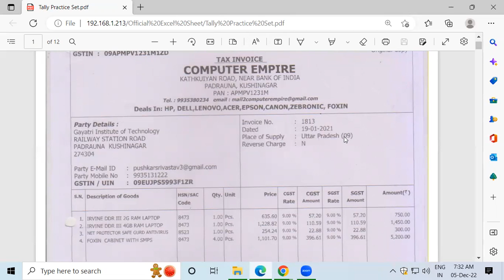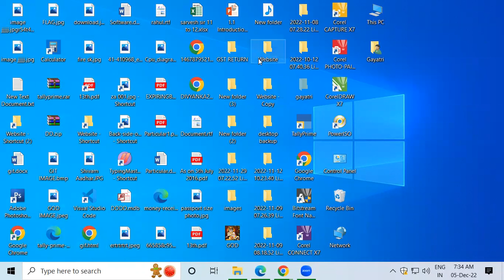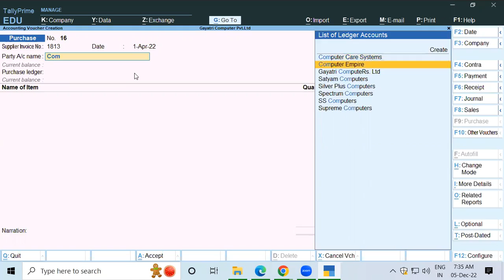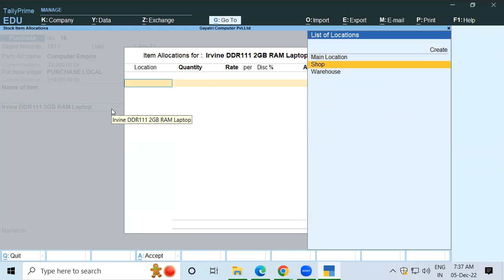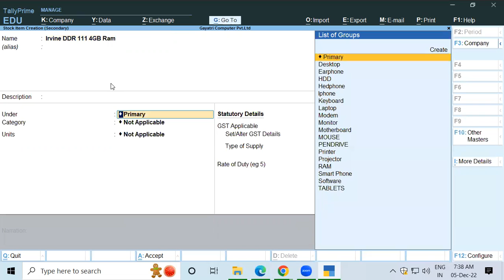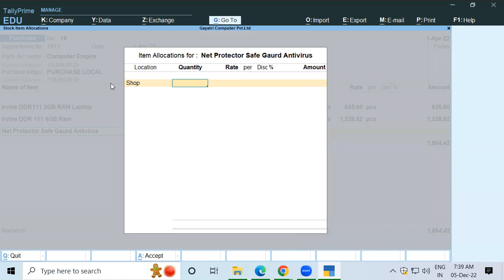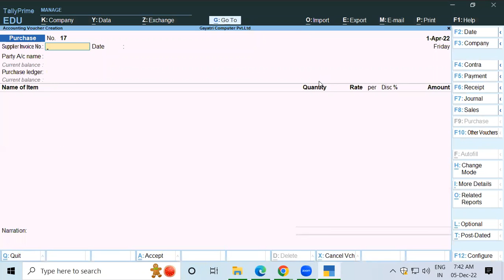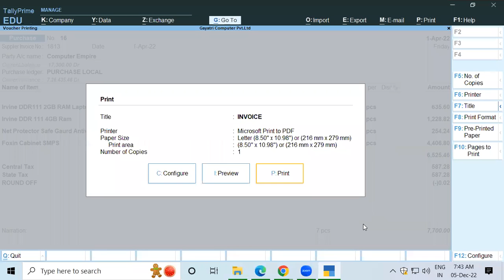Purchase Invoice Entry